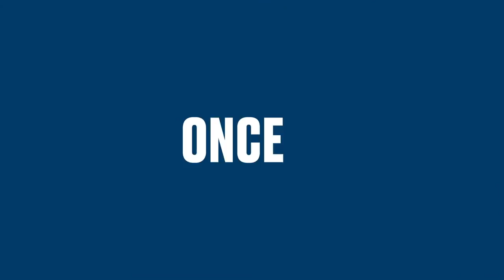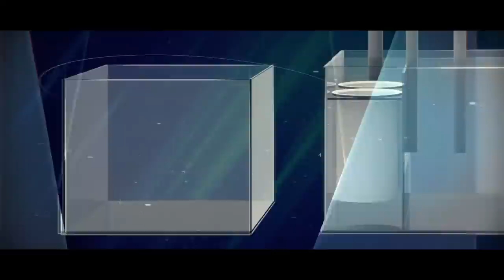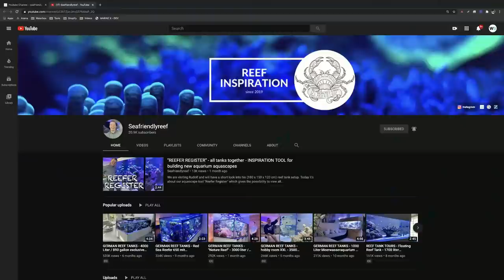Reef Keeping in Europe with SeaFriendlyReef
Don’t miss this amazing Blue Friday session with our Friend Tobias from the YouTube channel SeafriendlyReef. We are diving into what the aquarium hobby is like around Europe. Take a look into what the differences and trends are across the pond.

Full Details for the Waterbox Aquariums Blue Friday Event

WATERBOX AQUARIUMS STUDIOS BUILDS EXCLUSIVELY USE:
Sea Salt - Tropic Marin: